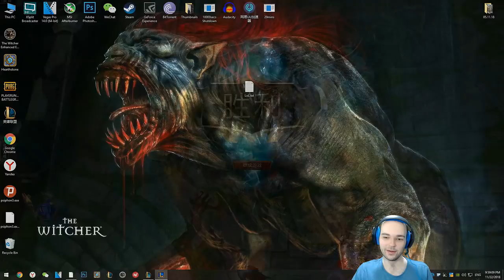Miss Fortune AP Oynanış Türkçe ( Çin ) - 22 KDA - Böyle Talihsiz Bir Oyun Olabilir Mi???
Çin'deki League Of Legends Serimiz Devam Ediyor. Seviye 30 Olana Kadar Normal Oyun ve Aram Oynayarak İlerleyeceğim Seride, Genellikle ADC İlk Seçeneğim Olacak.